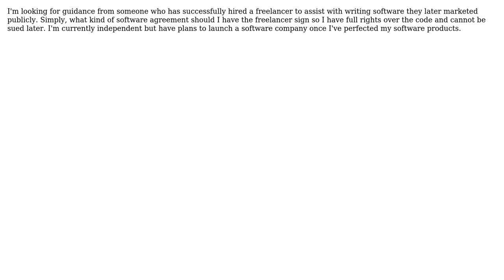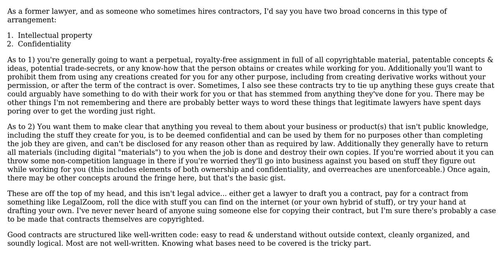Software Engineering: Software agreement for farming out development work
With thanks & praise to God, and with thanks to the many people who have made this project possible! | Content (except music & images) licensed under CC BY-SA | Music | Images & others | With thanks to user MG. user Earlz user B Robster and the Stack Exchange Network Trademarks are property of their respective owners. You are responsible for your own actions.